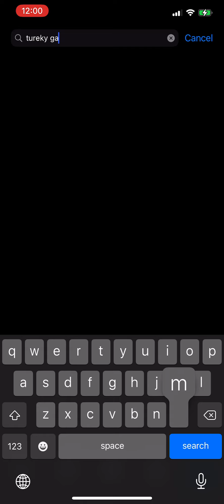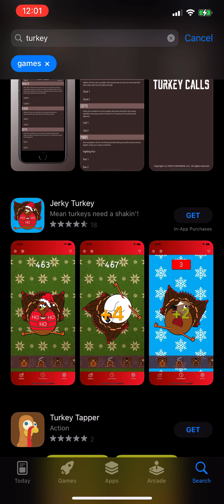Holiday games are scary